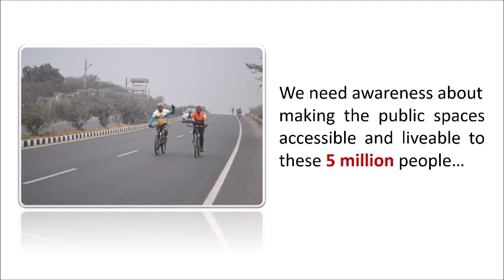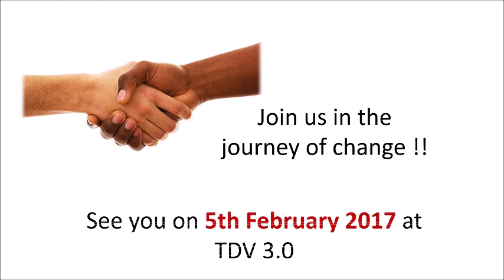Tour De Vision - 2017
This video presents information about Tour De Vision - Esha's Annual Cycling Event to raise awareness about public space accessibility for everyone.

Tour De Vision is a great chance to involve, engage and contribute to a cause.

Join us on this magical journey!